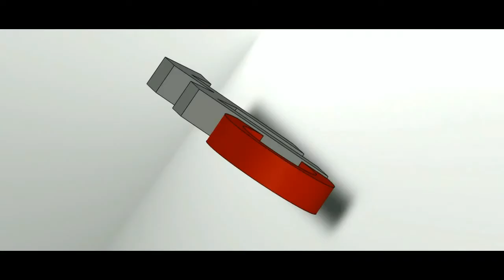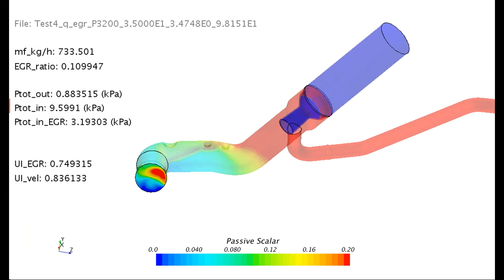Exhaust Gas Recirculation | Hindi | Everything You Need to Know About EGR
Everything You Need to Know About EGR

In internal combustion engines, exhaust gas recirculation (EGR) is a nitrogen oxide (NO
x ) emissions reduction technique used in petrol/gasoline and diesel engines. EGR works by recirculating a portion of an engine's exhaust gas back to the engine cylinders. This dilutes the O2 in the incoming air stream and provides gases inert to combustion to act as absorbents of combustion heat to reduce peak in-cylinder temperatures. NO
x  is produced in high temperature mixtures of atmospheric nitrogen and oxygen that occur in the combustion cylinder, and this usually occurs at cylinder peak pressure. Another primary benefit of external EGR valves on a spark ignition engine is an increase in efficiency, as charge dilution allows a larger throttle position and reduces associated pumping losses.

In a gasoline engine, this inert exhaust displaces some amount of combustible charge in the cylinder, effectively reducing the quantity of charge available for combustion without affecting the air fuel ratio. In a diesel engine, the exhaust gas replaces some of the excess oxygen in the pre-combustion mixture. Because NO
x  forms primarily when a mixture of nitrogen and oxygen is subjected to high temperature, the lower combustion chamber temperatures caused by EGR reduces the amount of NO
x  the combustion generates. Gases re-introduced from EGR systems will also contain near equilibrium concentrations of NO
x  and CO; the small fraction initially within the combustion chamber inhibits the total net production of these and other pollutants when sampled on a time average. Chemical properties of different fuels limit how much EGR may be used. For example methanol is more tolerant to EGR than gasoline.